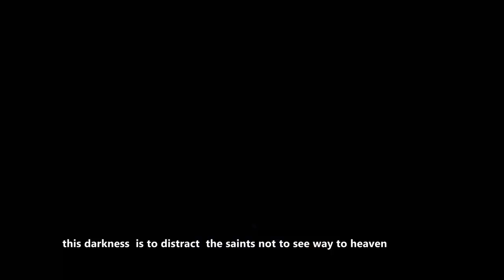PASTOR MARY NG'ANG'A - CIANA CIA BABA (OFFICIAL MUSIC VIDEO)